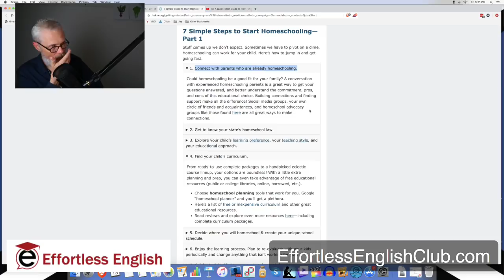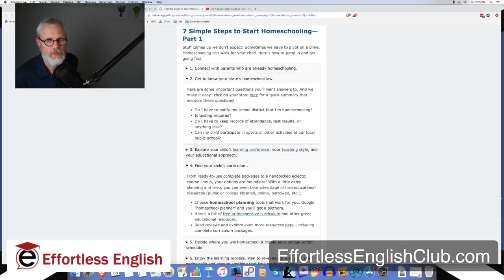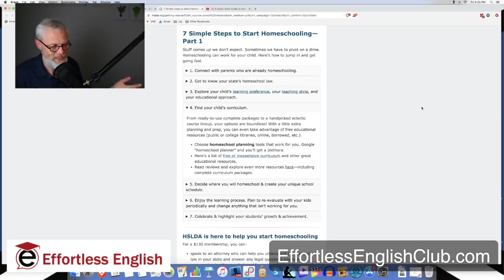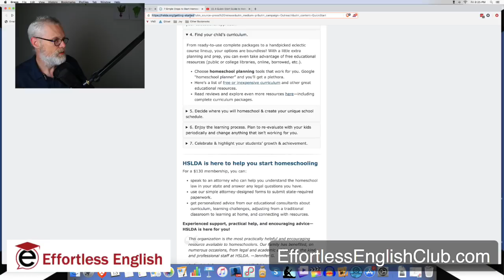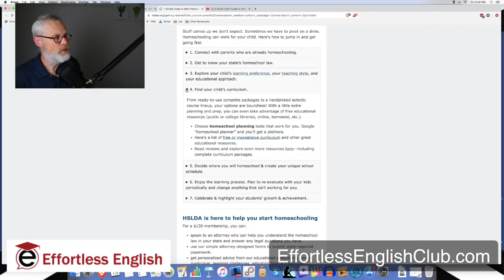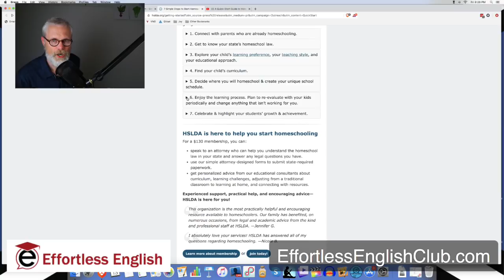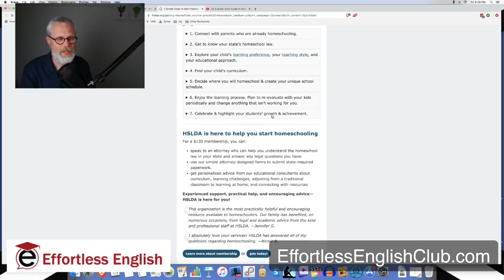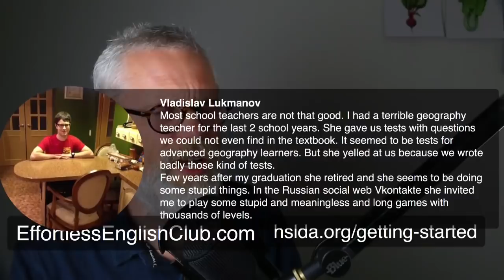Homeschool or Die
7 steps to get started with homeschooling.